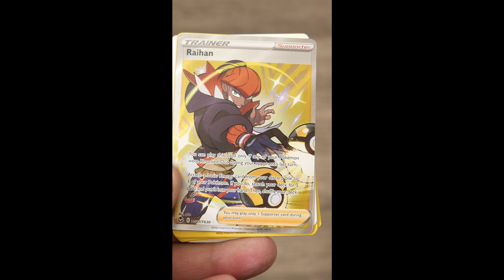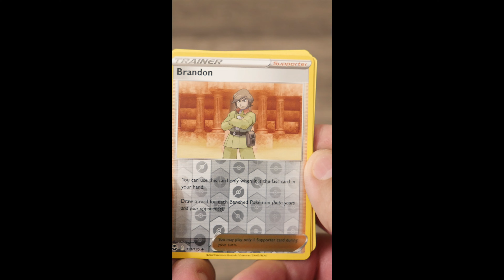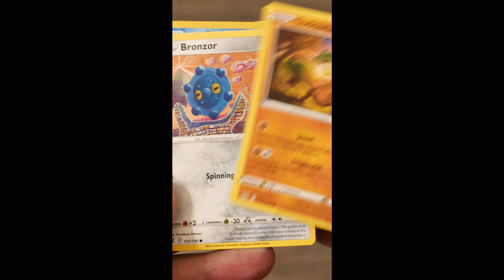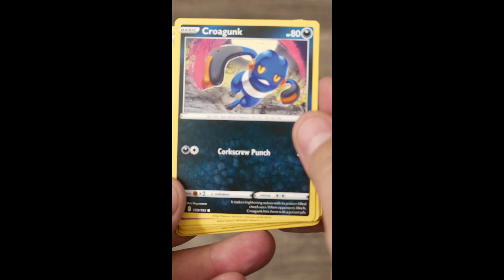Pokemon Card Unboxing 271 through 280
In This Video: Unboxing cards! Of course.

Buy cool gadgets from Kikkerland and support us!